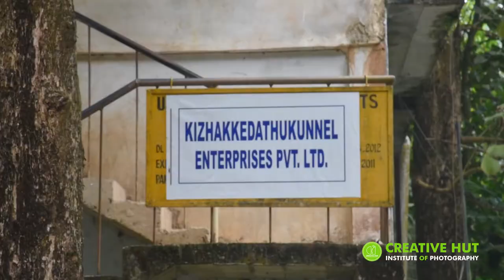Photojournalism session on Environmental Photo Story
Creative Hut Students on field visit to cover the environmental photo story guided by Shri. George Eapen.

Admission Open for Professional Diploma in Art of Photography (PDAP- 2018-19) | Learn From India's
First Photography Residential School Creative Hut Institute of Photography | Register Now : 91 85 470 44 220 | 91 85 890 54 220

# India's first Residential Photography School
# Residential Faculties for to Guide 24 hrs
# Eco Friendly Campus established in 4 acrs
# Biggest and Production Studio Floor
# Hostel Facility in Campus itself
# Insects Park in Campus
# Award Winning Faculties
# Every Month Photography Tours
# Students from all over World in One Campus

National Education And Research Foundation
Thekkummattam, Karimpany P.O, Mattakkara
Kottayam, Kerala, India -686564